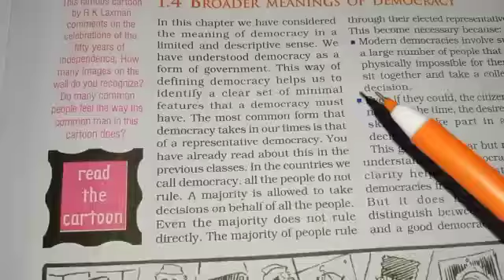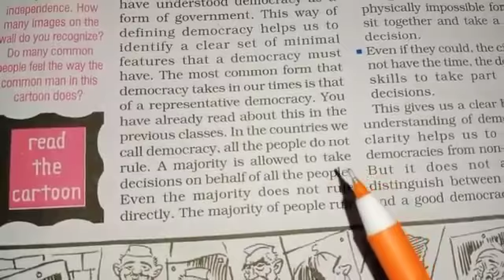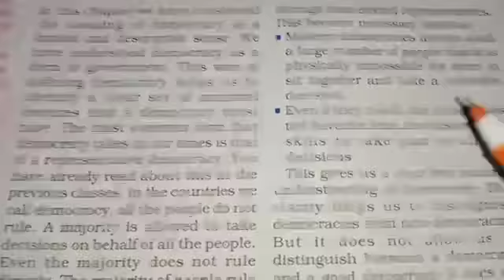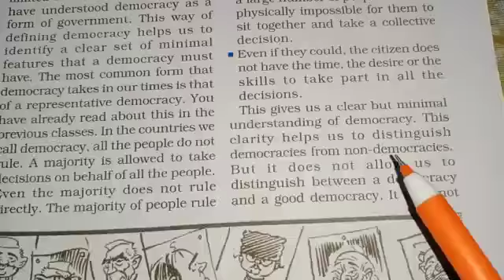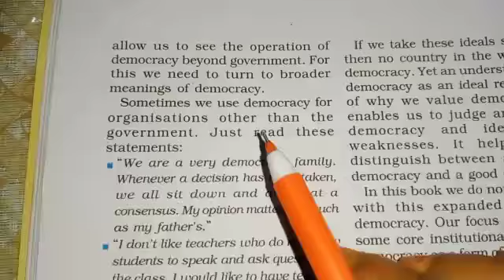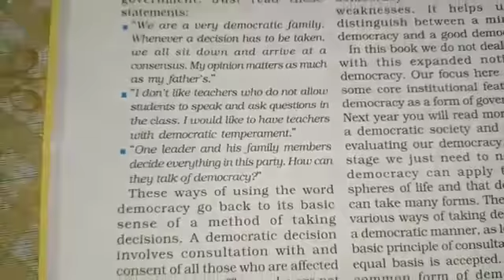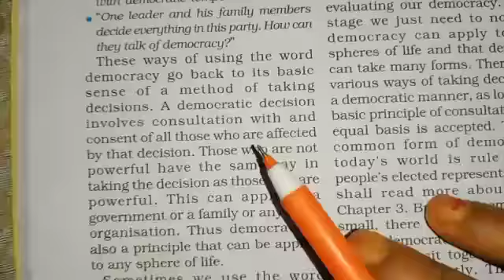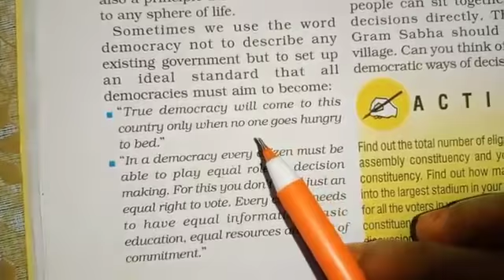TEJASWI PUBLIC SCHOOL । DATE:- 21/07/20 CLASS:-9 SUBJECT:- POLITICAL SCIENCE #1